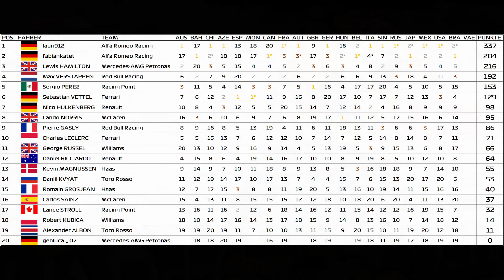Ein würdiger Abschluss - F1 2019 Coop-Meisterschaft #21 ABU DHABI [GERMAN]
F1 2019 Coop-Meisterschaft

Rennen: 4:39
Ein letztes Mal geben wir uns die Ehre und das heute in Abu Dhabi!

❤️Dir gefällt was du siehst? Dann unterstütze mich gern mit einem Like und gern auch einem Abo, damit du nichts mehr verpasst!
❤️Du hast Verbesserungsvorschläge oder Kritikpunkte. Dann teile mir diese gern in den Kommis mit!

Viel Spaß!

Auch in diesem Jahr hat Codemasters die neueste Auflage des Videospielablegers der Formel 1 auf den Markt gebracht und um einige Feautures wie die F2 2018 und mittlerweile auch 2019 Saison erweitert. Die Anpassungen zum vergangenen Spiel sind marginal und versprechen wohl auch erst auf der neuen Konsolengeneration wieder größer zu werden.
Nichtsdestotrotz geht es auch dieses Jahr darum, seinen Boliden als ersten über die Ziellinie zu bringen.

In der diesjährigen Coop-Saison sind wir wieder zu dritt! Neben Fabian gibt sich dieses Jahr auch F1-Neuling Gianluca die Ehre. Sehen wir dieses Jahr einen neuen Weltmeister, vor allem, weil ich das Fahren ohne Traktionskontrolle einfach auch noch nicht gemeistert habe? Es verspricht spannend zu werden!

✒REGELN FÜR DIE COOP-SAISON:

- Alle Fahrhilfen erlaubt
- Fairplay! Im Zweifel können Videos hier eingereicht werden zu strittigen Szenen und dann entscheiden neutrale Betrachter unter der Leitung von Finn über evtl. Strafen
- Es werden alle 21 Strecken in der Meisterschaftsreihenfolge gefahren
- KI füllt die freien Plätze auf
- Team-Wechsel während der Saison sind verboten

►Session-Optionen:
- KI-Fahrer-Stufe: 95
- Kategorie: F1 2019
- gleiche Boliden-Leistung
- kein Training
- kurzes Qualifying (18 min)
- 50 % Renndistanz
- dynamisches Wetter
- offizielle Session-Startzeit

►Renneinstellungen:
- Parc-fermé-Regeln: An
- Kollisionen: An
- Autoschaden: Reduziert
- Ghosting: An
- Autoeinstellungen: Komplett
- Safety-Car: An
- Regeln und Flaggen: An
- Strenge bei Kurvenschneiden: Regulär
- Einführungsrunde: An
- Rennbeginn: Manuell
- Reifentemperatur: Simulation